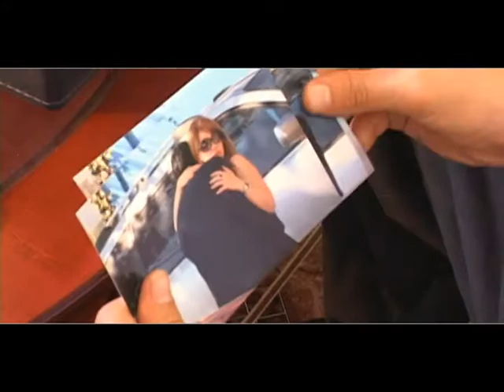TRAILER F.D.C..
EDICION ESTEBAN MAYORGA.
DIRECCION... LUIS RIQUELME
CAMARA ...DANIEL ALCORTA
PRODUCCION...CARLOS IRARRAZABAL..